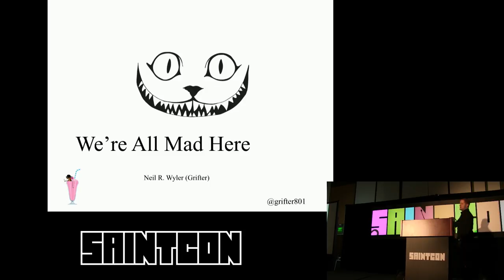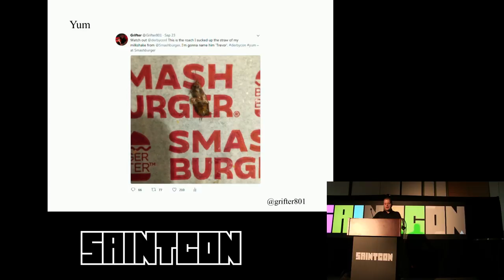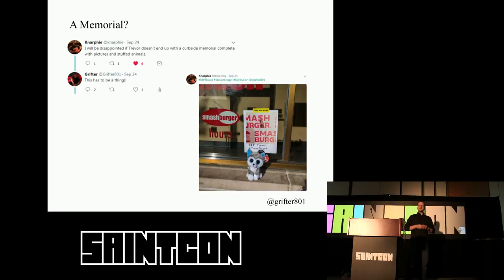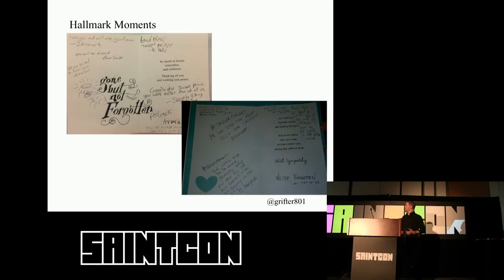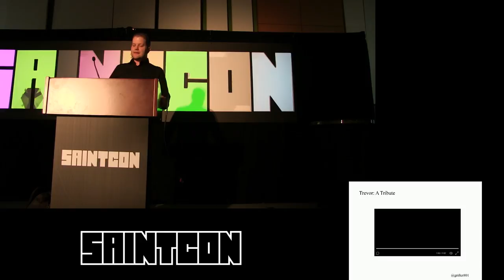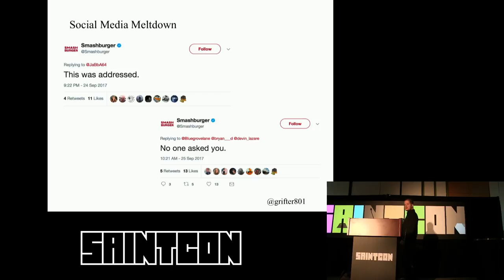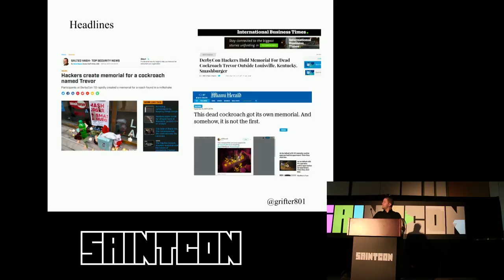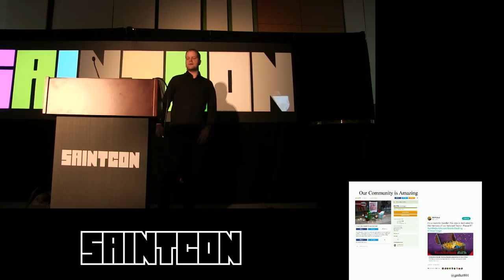TrevorForget - The Documentary - Grifter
The entire story about Trevor and the impact that one roach had on the world, told by the man at the center of the story.